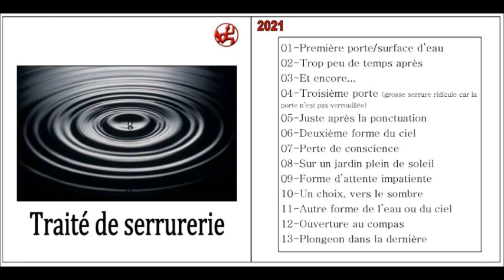Alfred Rezo Traité de serrurerie 05 Juste après...la ponctuation